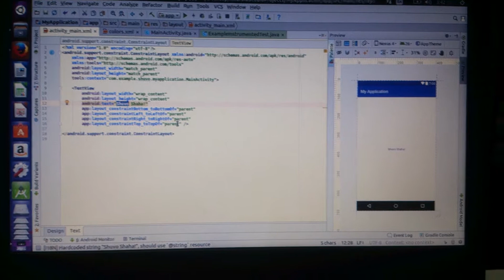Android Workstation Set Up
Installation and setting up of Android Studio in Ubuntu for Application Development Lab Projects in 2-1.